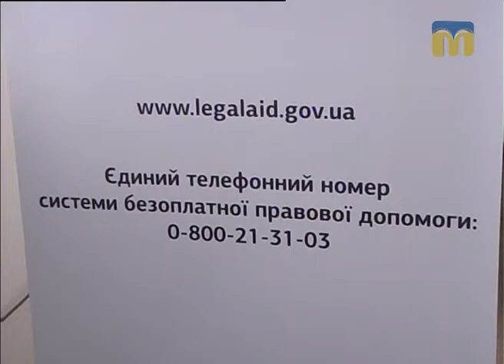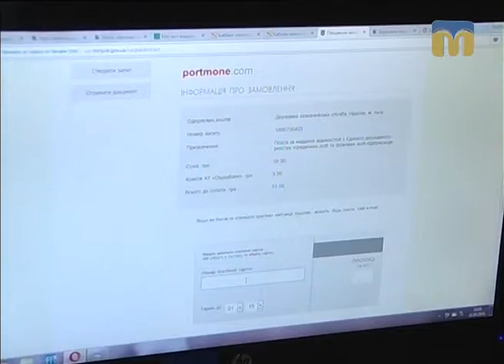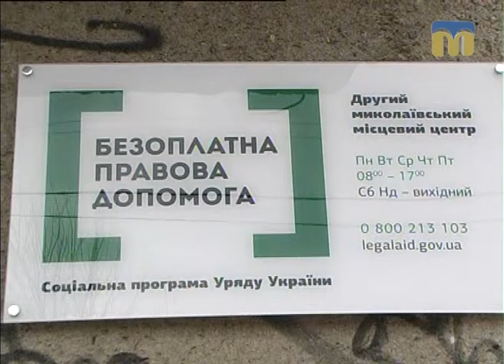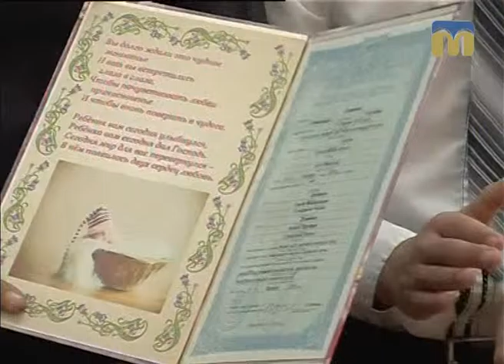Це вас хвилює. Підсумки роботи управління юстиції - 21.12.2016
Гість програми "Це вас хвилює" - Роман Возняк, начальник Головного територіального управління юстиції в Миколаївській області.